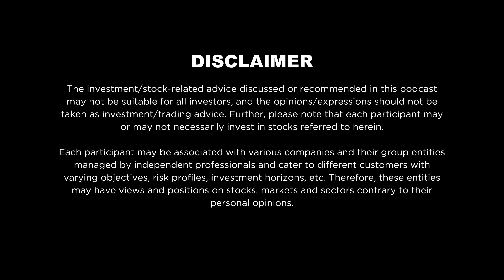Meet The Man Behind Reva - India's First Electric Car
ChetanMaini - Co-Founder, SUN Mobility
Founder of Reva Electric Car Company Ltd (now Mahindra Electric Mobility Limited)